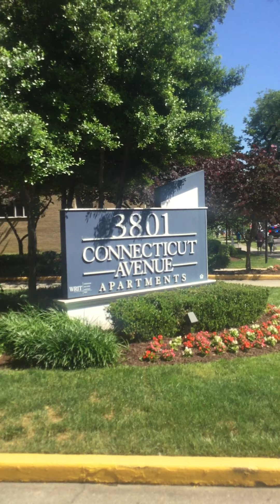George Floyd Anti-Racism Protest March -- June 8, 2020 -- Connecticut Avenue, Northwest DC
George Floyd Anti-Racism Protest March -- June 8, 2020 -- Connecticut Avenue, Northwest DC -- Police Escort